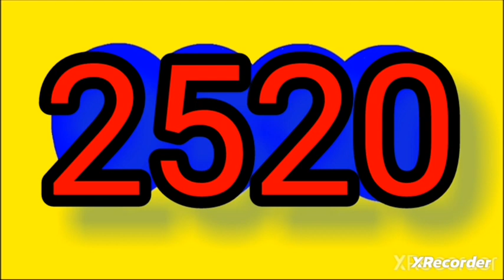Resultado DORADO MAÑANA - Antioquenita dia hoy viernes 23 de junio del 2023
RESULTADOS SORTEOS DE LOTERIAS Y CHANCES DEL viernes 23 de junio DEL 2023